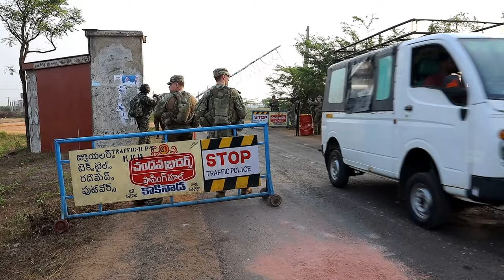Tiger TRIUMPH 24: U.S. Marines & Sailors Amphibious Landing Exercise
U.S. Marines and Sailors assigned to the 15th Marine Expeditionary Unit conduct amphibious landing utilizing landing craft, air cushions attached to Assault Craft Unit 5, and CH-53E Super Stallions attached to Marine Medium Tiltrotor Squadron (VMM) 165 (Reinforced), 15th MEU, from aboard amphibious transport dock USS Somerset (LPD 25) during Exercise Tiger TRIUMPH at Kakinada Beach, India, March 29, 2024.

B-Roll: 15th MEU Conducts Amphibious Landing at Tiger TRIUMPH 24
KAKINADA BEACH, INDIA
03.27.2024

Tiger TRIUMPH enables U.S. and Indian Armed Forces to improve interoperability and bilateral, joint, and service readiness in the Indian Ocean region and beyond to better achieve mutual regional security objectives. (U.S. Marine Corps video by Gunnery Sgt. Antonio Campbell and Cpl. Aidan Hekker)

B-Roll: 15th MEU, 91st Infantry Brigade Combine for Bilateral Training
KAKINADA BEACH, INDIA
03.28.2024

U.S. Marines assigned to the 15th Marine Expeditionary Unit and Republic of India service members assigned to the 91st Infantry Brigade share tactics, techniques, and procedures to strengthen interoperability during Exercise Tiger TRIUMPH on Kakinada Beach, India, March 28, 2024. Tiger TRIUMPH enables U.S. and Indian Armed Forces to improve interoperability and bilateral, joint, and service readiness in the Indian Ocean region and beyond to better achieve mutual regional security objectives. (U.S. Marine Corps video by Cpl. Aidan Hekker)

Film Credits: Video by Cpl. Aidan Hekker
15th Marine Expeditionary Unit